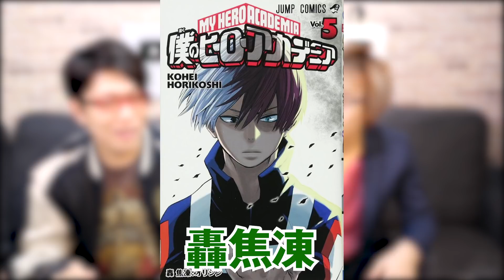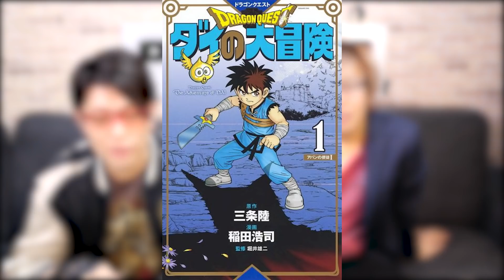【考察】 ワンピース史上 最大の戦争が2021年に起きる…！？ 悪魔の実の能力覚醒者が少ないワケ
ワンピースに出てくる悪魔の実の能力の次のステージ、覚醒！
悪魔の実の覚醒の条件について考察していきます！
実は出てないけどあの実は覚醒！？
ゴムゴムの実はどうなる？？

ストリーミングはこちら！

ワンピース 伏線 悪魔の実 ワンピース 伏線 悪魔の実 覚醒 史上 最大の戦争